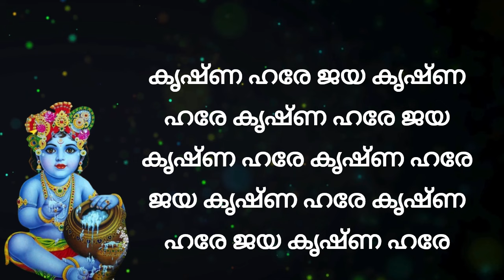എന്റെയീ മൺകുടിൽ തേച്ചുമിനുക്കി enteyi mankudil thechu